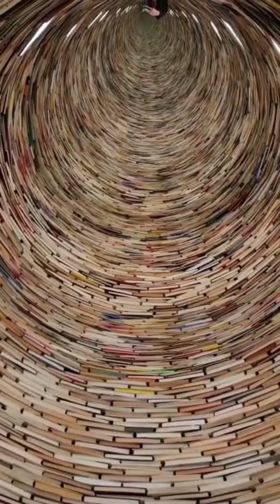Conociendo Praga, República Checa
Algunos de los sitios turísticos de Praga son  El Reloj Astronómico de Praga que es el reloj medieval más famoso del mundo, se encuentra en el edificio del Ayuntamiento y es una visita imprescindible encontramos también El Puente de Carlos que es el monumento más famoso de Praga y une la Ciudad Vieja con la ciudad pequeña, la fantástica Torre de Libros en la Biblioteca Municipal, el tiempo no perdona, pasear y conocer no es perder el tiempo es alargar la vida.